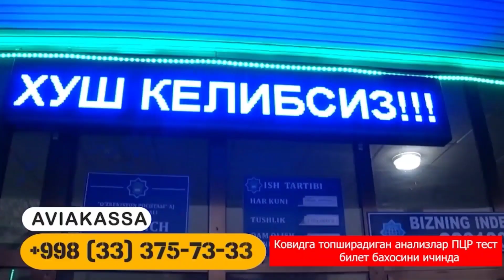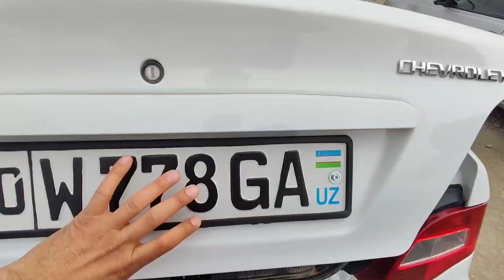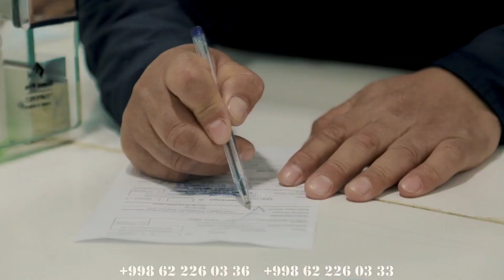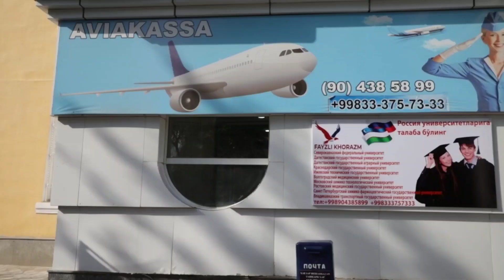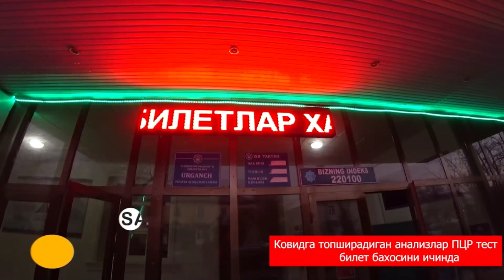Реал савдо Хоразм машина бозори 01.05.2022